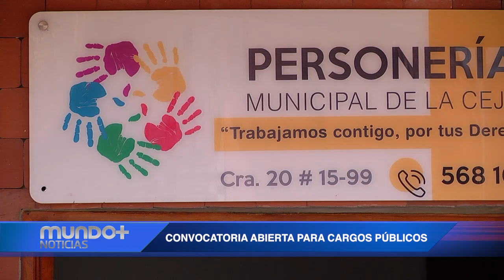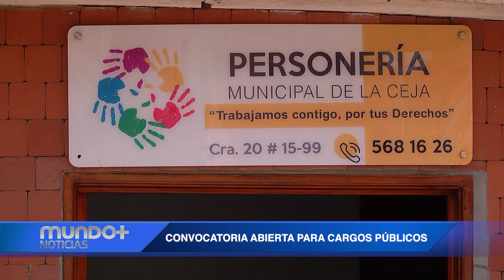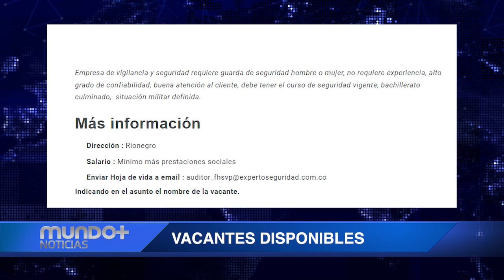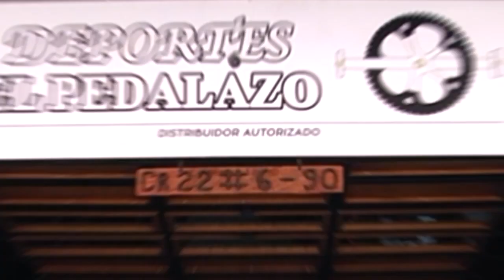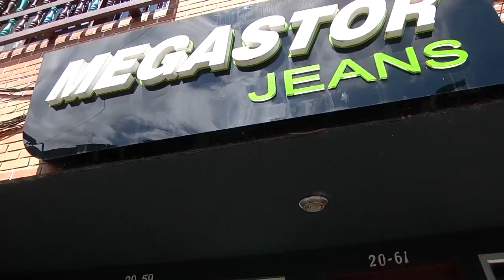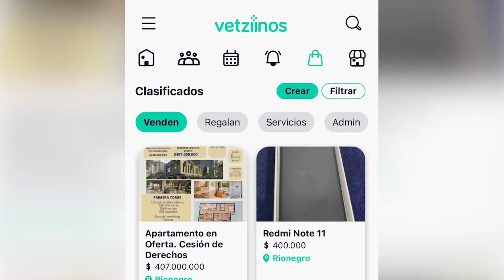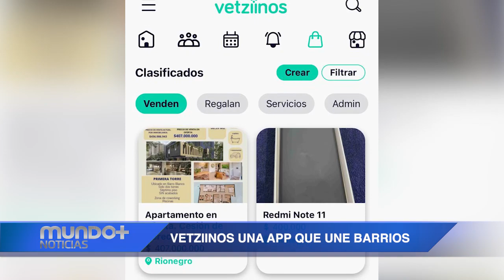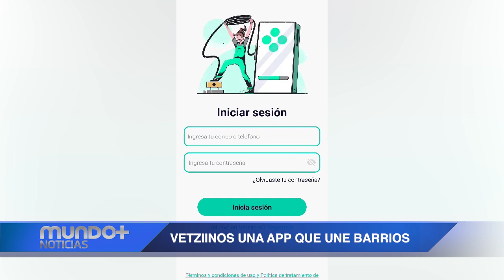Mundo+ Noticias Emisión Miércoles 08 de Noviembre de 2023